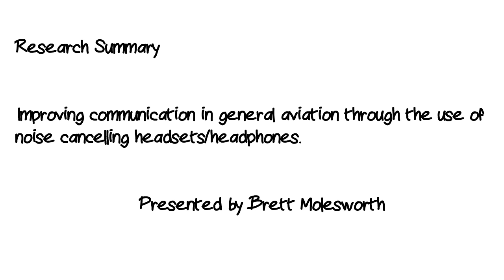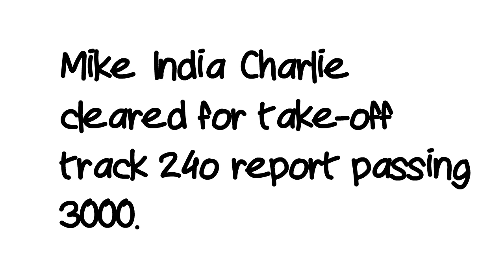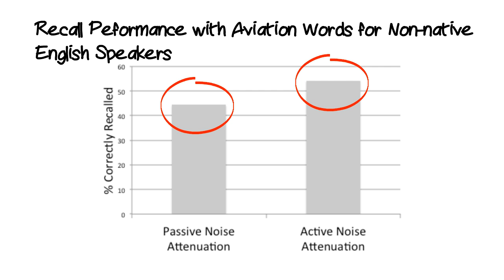Noise Cancelling Headsets in General Aviation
This video provides a summary of a research project designed to investigate the impact of noise in general aviation on pilot performance as well as the effectiveness of noise cancelling headsets in mitigating the noise effects. The research was conducted by Raymon Jang, Brett Molesworth, Marion Burgess, and Dominique Estival.